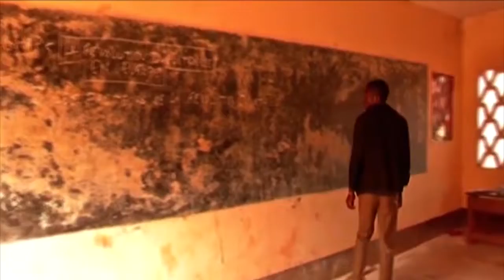ENSEIGNER FAIT TOUJOURS RÊVER MALGRÉ TOUT